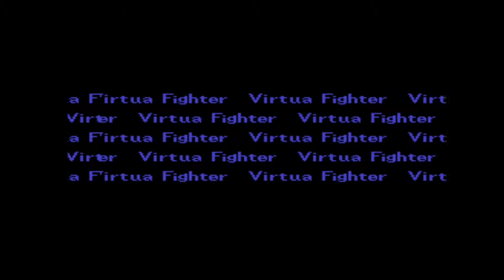The last years of the SEGA Master System | 1994-1998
By the time it was decided to wind up the NES and for Nintendo to concentrate on the unknown future of gaming, Sega still had demand for their Master System; Thanks in part to their exclusivley conquered area of Brazil and South America. The releases that came after 1993 were mainly licensed games and predominantly were built around Ddisney movies, though the Master System was included in the Mortal Kombat trilogy and Street Fighter 2 (when Sega were allowed to release it)
The Sega Master System was officially discontinued in North America in 1992 but in Europe it was not discontinued until 1996 thanks to the high demand. All in all, Sega had a lot to be excited about as the future seemed bright for them.

❤️Come and join in the retro fun with us❤️

🔥Titles 🔥
00:00 Disney's Aladdin
01:00 Dynamite Headdy
01:52 The Incredible Hulk
03:00 Legend of Illusion Starring Mickey Mouse
04:00 The Lion King
05:00 Mortal Kombat II
05:44 Ren Hoek and Stimpy: Quest for the Shaven Yak
06:30 Road Rash
07:30 The Smurfs
08:30 Winter Olympics: Lillehammer 94
09:00 World Cup USA '94
10:05 Bonkers Wax Up!
11:00 Cheese Cat-Astrophe Starring Speedy Gonzales
12:00 Dragon: The Bruce Lee Story
13:00 Mortal Kombat 3
13:43 Fire and Ice
14:30 Ariel the Little Mermaid
15:30 Baku Baku Animal
16:00 Earthworm Jim
17:00 Ecco: The Tides of Time
18:00 The Smurfs 2: Travel the World
19:00 Taz in Escape from Mars
20:00 Virtua Fighter Animation
21:04 X-Men 3: Mojo World
22:00 Battletoads in Battlemaniacs
23:00 Sonic Blast
24:00 Street Fighter II′: Champion Edition
25:30 Mickey's Ultimate Challenge